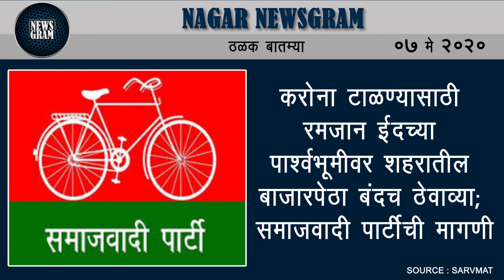संगमनेर : तालुक्यातील 68 वर्षीय करोना पॉझिटिव्ह व्यक्तिचा मृत्यू | Nagar Newsgram | 07 May 2020